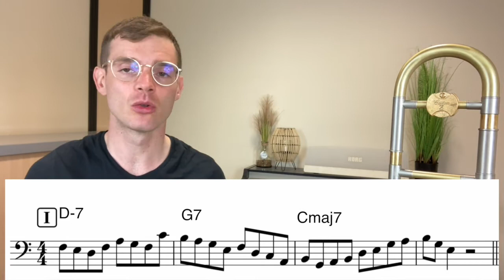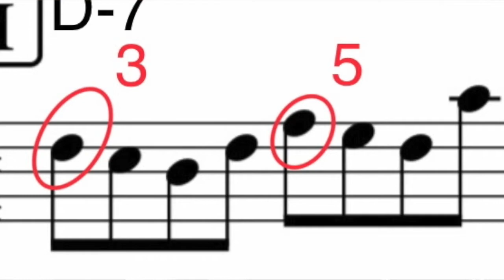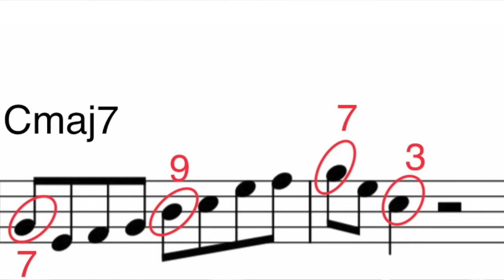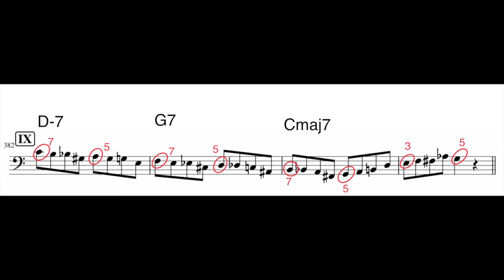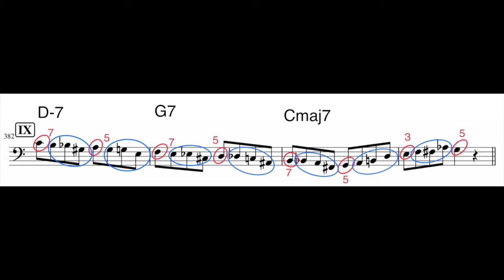Comment trouver des idées pour improviser sur des standards de jazz ?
Accédez à la méthode, "120 mélodies faciles pour débuter l'improvisation jazz"